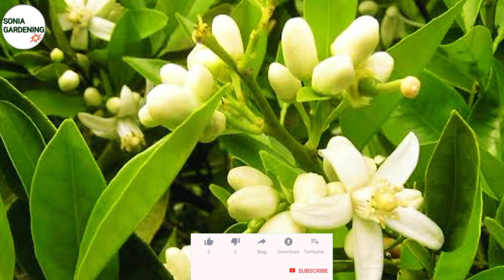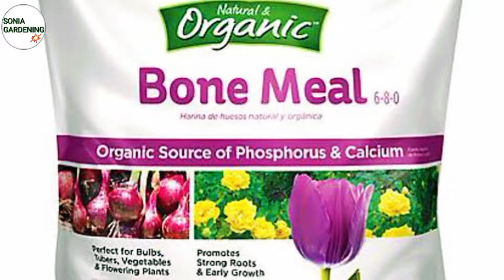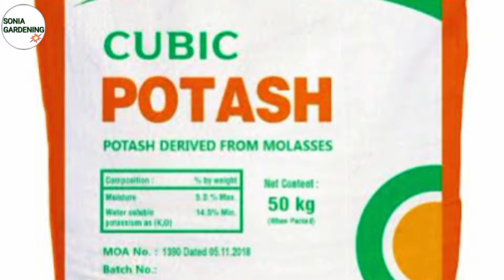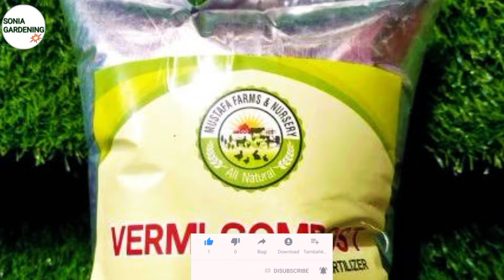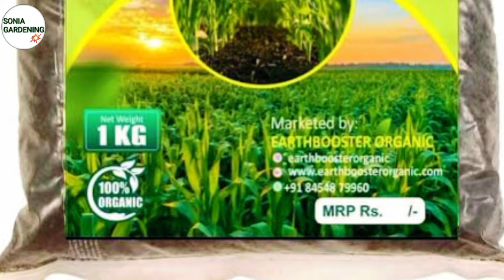best organic fertilizer for lemon plant |nimbu ke paudhe ke liye khad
organic fertilizer for lemon plant
best fertilizer for lemon plant
lemon plant fertilizer
best organic fertilizer for lemon plant
organic fertilizer
best fertilizer for lemon plant gardening lovers
organic fertilizer for lemon
fertilizer for lemon plant
homemade fertilizer for lemon plant
lemon plant
how to fertilize lemon tree
how to fertilize lemons
best organic fertilizers for lemon plant
fertilize lemon tree
best organic fertilizer for lemon tree
nimbu ke paudhe par fal kaise badhaye
nimbu ke podhe ke liye vishesh khad
nimbu ke liye khad
nimbu ke liye best khad
nimbu ke ped par fal kaise badhaye
nimbu ke paudhe me konsa khad daale
nimbu ke liye jaivik khad
nimbu ke paudhe mein kaun si khad dalen
nimbu ke ped ka kalam kaise banaye
nibu ke paudhe me kaun si khad dale
nimbu
nimbu ke paudhe ki growth kase bdhae
nimbu ke paudhe mein fal kaise aaen
nibu ke paudhe ki dekhbhal
nimbu ke ped mein khad kab den
organic fertilizer for lemon plant lemon plant organic fertilizer
best fertilizer for lemon plant organic fertilizer for lemon
which fertilizer is best for lemon plant
best homemade fertilizer for lemon plant
best fertilizer for lemon
best fertilizer for lemon tree
Nimbu falo se bhar jayega
best fertilizer for lemon plant fertilize lemon tree
fertilizer
gardening
how to fertilize citrus
how to grow lemon plant
lemon
lemon farming
lemon plant
lemon plant care
lemon plant fertilizer
lemon tree
lemon tree fertilizer
 नींबू फल फूल से भर जाएगा
How to make Fertilizer For Lemon Tree
lemon plant Fertilizer
best Fertilizer for lemon plant Fertilizer For Lemon Tree
how to Fertilize your lemon plant organic Fertilizer for lemon plant the Small Story
gardening
plants
fruits
lemon plant fertilizer
lemon fertilizer
lemon tree fertilizer
lemon peel fertilizer for plants fertilize lemon
fertilize lemon tree
fertilizer for lemon
organic fertilizer for lemon plant fertilizer for lemons
fertilizer for lemon tree
how to fertilize your lemon plant homemade fertilizer for lemon plant
lemon peel fertilizer
lemon tree best fertilizer
how to fertilizer lemon
How to get more fruit on lemon plant
What to do if the lemon plant does not bear fruit
how to get more fruit on a lemon tree
lemon fertilizer
lemon fertilizer for more fruiting lemon plant
lemon plant tips
lemon tree
nimbu ka kalam Hindi nimbu
nimbu ke paudhe par fal nahi aate to kya kare
nimbu ke ped par fal kaise badhaye nimbu ke ped par jyada fal kaise paye
नींबू
nibu k pode ko kon c khad den
nibu k pode pr nibu kiu nhi lagte nibu ka poda kese ugayen
nibu ugayne ka tarika
how to grow lemon
lemon plant care and tips
nim
nibo
nibu
how to make orgenic fertilizer
care and tips
how to plant a lemon tree
indoor lemon plant
meyer lemon tree care
lemon tree
care and growing lemon tree
meyer lemon care
dwarf lemon tree
how to plant lemon tree in pot
best month for pruning of lemon plant with care tips